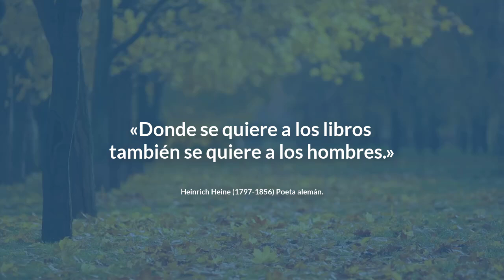La posición de Magnus Carlsen que no entiende Stockfish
¿Cómo jugarías en esta posición con Blancas? ¿Te salvarías con dos peones de menos contra Magnus Carlsen?

CONECTA CONMIGO